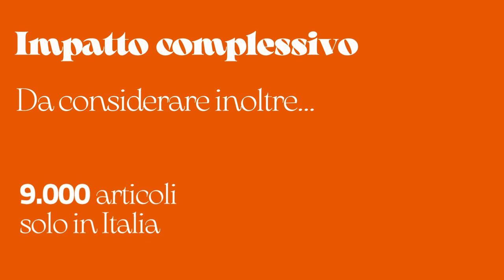Le ricadute economiche di Eurovision Song Contest 2022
Motion Graphics presentata in occasione della conferenza stampa sulle ricadute economiche di Eurovision Song Contest 2022 a Torino, il 30 gennaio 2023